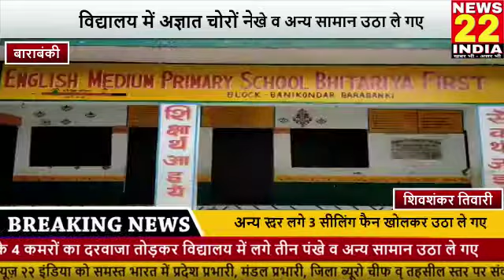विद्यालय में अज्ञात चोरों ने साफ किये हाथ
जनपद बाराबंकी के कोतवाली रामसनेहीघाट
क्षेत्र अंतर्गत रविवार की रात अज्ञात चोरों ने कम्पोजिट उच्च प्राथमिक विद्यालय जेठबनी के 4 कमरों का दरवाजा तोड़कर विद्यालय में लगे तीन पंखे व अन्य सामान उठा ले गए।
विद्यालय की प्रधानाध्यापिका शीला श्रीवास्तव ने कोतवाली पर तहरीर देते हुए कहा है कि रविवार की रात अज्ञात चोरों ने विद्यालय की बाउंड्री के अंदर घुस कर 4 कमरों का दरवाजा तोड़कर कमरों के अंदर लगे 3 सीलिंग फैन खोलकर उठा ले गए अज्ञात चोरों ने विद्यालय में रखें अन्य सामानों पर भी हाथ साफ कर दिया। कोतवाली प्रभारी सच्चिदानंद राय ने बताया कि तहरीर के मुताबिक मुकदमा दर्ज कर विधिक कार्यवाही की जा रही है।